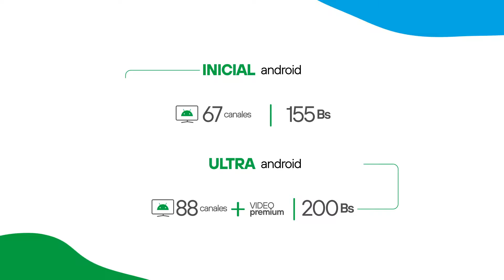Nuevos planes Android TV 📺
😃 Aprovecha los nuevos planes Android TV 📺.

🖐🏻 Puedes tener conectados hasta 5 dispositivos.

😎 Es momento de disfrutar tus programas favoritos.

🤩 ¡Descubre nuestros planes!